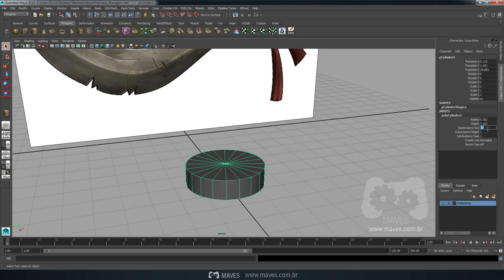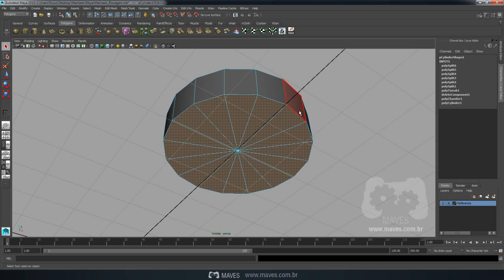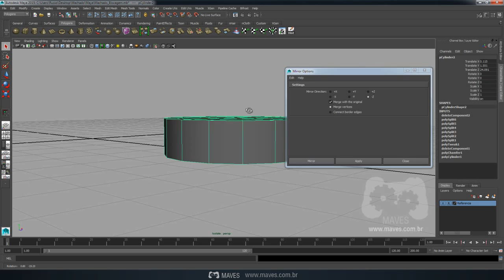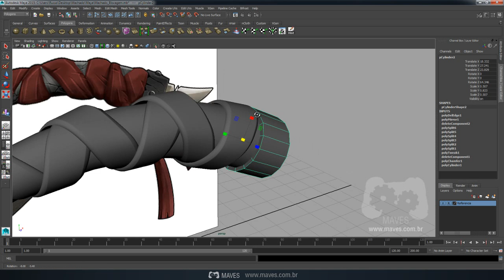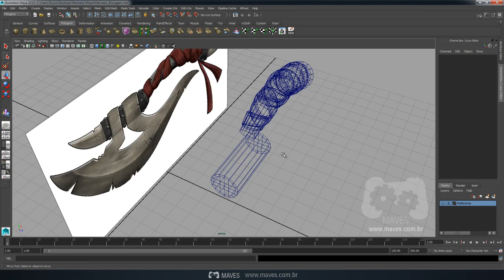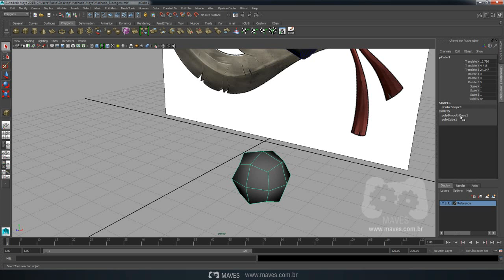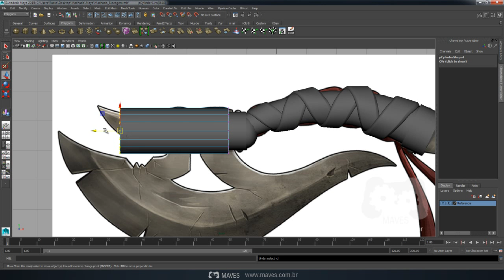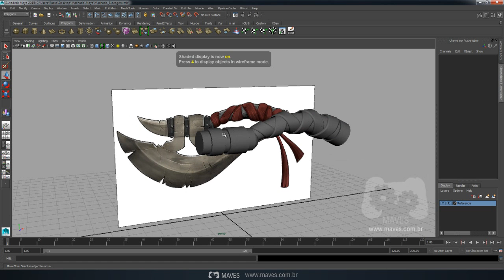Machado - Base do cabo (Aula 02)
IMPORTANTE:

Este vídeo foi criado para um site de cursos online: MAVES.COM.BR, o qual foi retirado do ar por mim e meus sócios em 2015. O vídeo é de minha autoria e eu decidi postar no youtube para ajudar aqueles que querem começar a estudar Maya e Zbrush. Sendo assim, por favor, não se incomodem com a marca d'água da Maves.

Esta é uma série de vídeos para iniciantes, onde eu ensino a modelar um machado de uma mão utilizando o Maya e Zbrush.

Etapas como Retopologia, UV e Baking textures também serão abordadas!

Foi feito o upload da etapa de pintura, porém, quando o video foi gravado eu utilizava apenas o photoshop. Para pintura hoje em dia eu gosto de utilizar o photoshop em conjunto com o 3D-Coat.